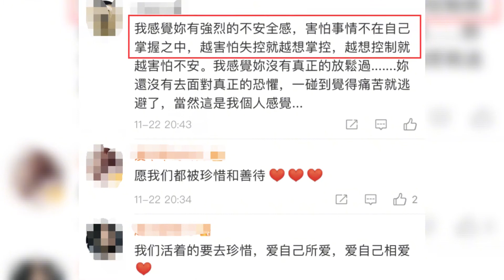李冰冰发长文感恩被治愈，自曝身体出问题，长时间失眠精神崩溃